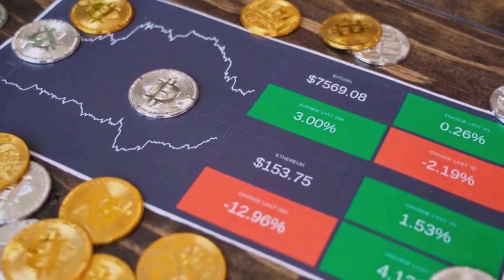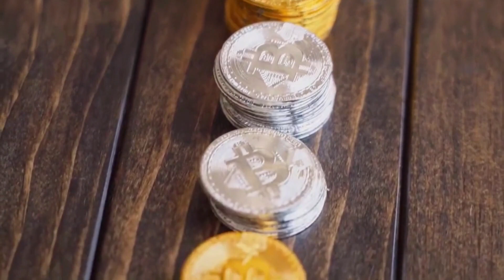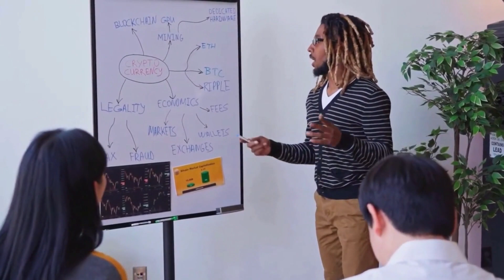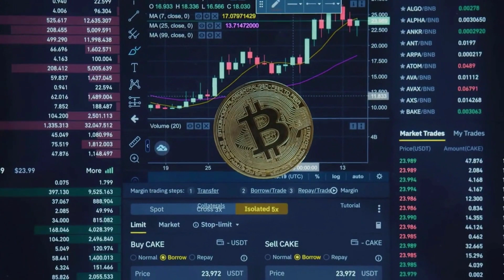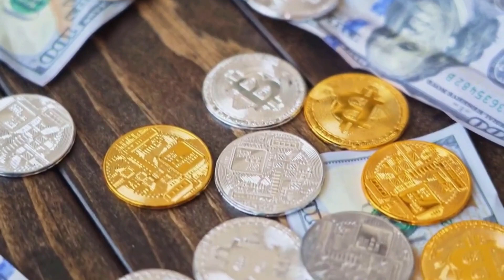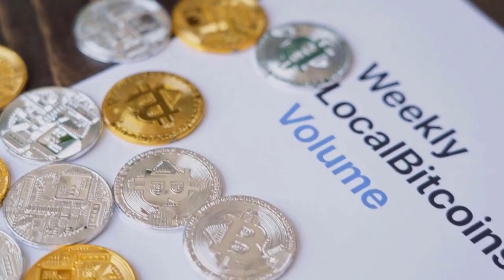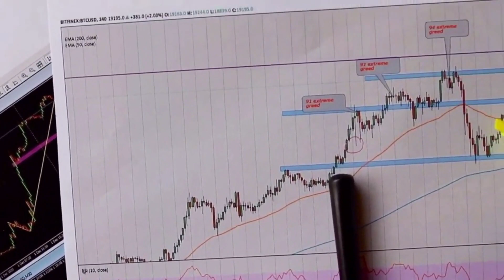HNT COIN NEWS TODAY: HELIUM: BULLISH NEWS! ALL TIME HIGH INCOMING? HELIUM PRICE PREDICTION 2023